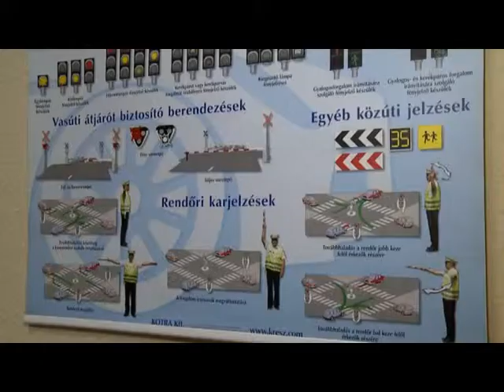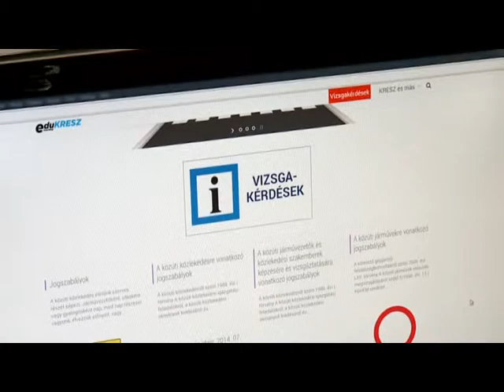KreszTeszt - a vizsgázóknak jobban fel kell készülniük.